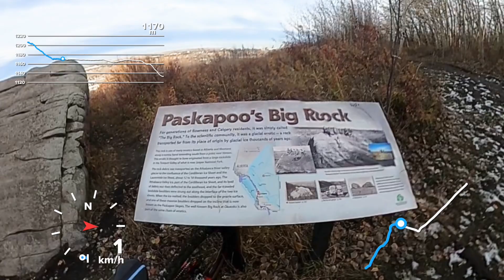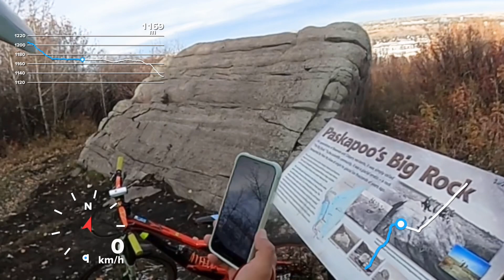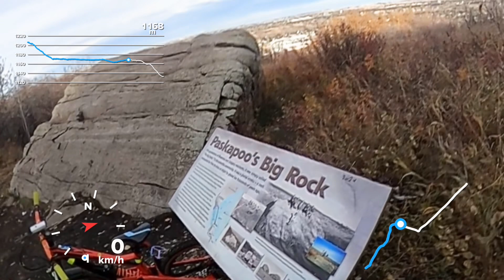PaskaPoo Slopes l Solo Ride l Oct 26, 2024